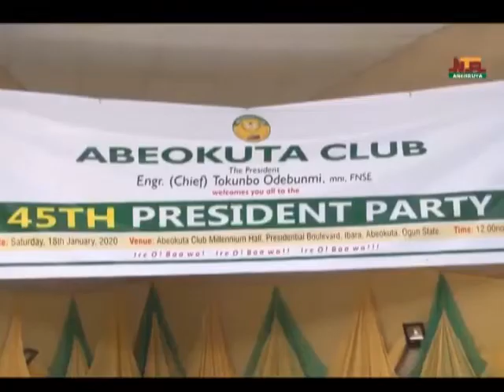Sir Kesington Adebutu bags honorary membership of prestigious Abeokuta Club